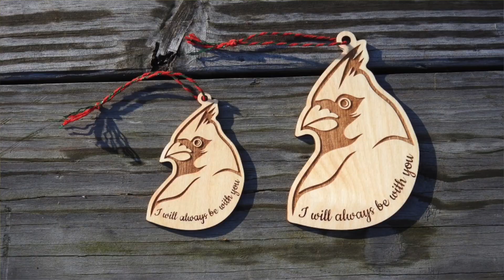Listen to a Beautiful Male Northern Cardinal's Song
Northern Male Cardinal Singing

IntoBirds is an eco-conscious website and online shop committed to preserving birds and wildlife by increasing awareness and inspiring others to coexist with nature.

Our online shop sells handmade items inspired by vintage-style designs of birds and nature.

Each handcrafted piece is as unique as the bird it represents. We donate 25% of the proceeds from our shop to organizations protecting birds and wildlife.

When you purchase products from our shop, you’re helping to save birds and wildlife. Thanks for joining us on our journey and supporting our mission.